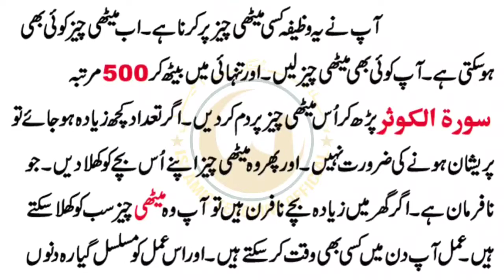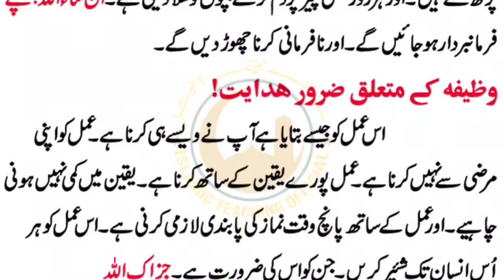Aulad ko Farmabardar Banane ka Wazifa | Nafarman Aulad k liye Wazifa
Welcome to the “Islamic Teaching Official” YouTube Channel.
Islamic Teaching Official Channel Provides You Islamic Content, Our Main Mission Is To Provide Islamic Solutions, Islamic Knowledge And Islamic Wazaif  For Every Problem. Our Purpose Behind Creating This Channel to provide You The
best Value Content...
Please Appreciate It If You Like Our Efforts.
We Are Always Happy To Hear From You.
Please Share your Feedback In The Comments Section.